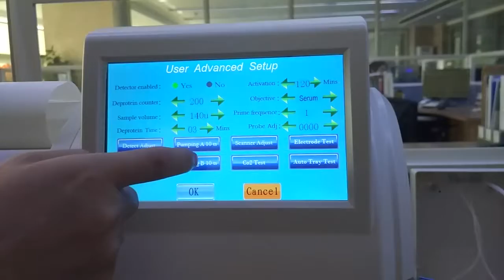To check distribution valve blockage for ISE electrolyte analyzer IVD medical instruments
We have professional corporate office and manufacturing facility in Shenzhen, total area covers 5,000 square meters. Further with Chinese and Australian experts from all related medical and engineering fields, we have a sound R&D platform and strong focus. All our products have obtained CMD and CE certificate.

With our high quality, cost-effective rate and excellent service, we are keeping a growth of 50% annually since the establishment in 1998. After continuous efforts and good relation with the partners, we have thousands of installation in the market, especially for the Electrolyte Analyzer, we have been the market leader for years. Further, we are the earliest and only one manufacturer who can produce 9 ions ISE, i.e. K、Na、Cl、Ca、pH、Li、Mg、TCO2、AG.

With more than decade dedication and efforts, we are striving to achieve more success in future development and contribute more benefit for human kind.